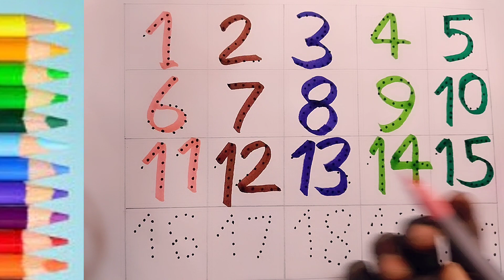123 number song | 1234 number counting | 1 se 20 Tak ginti English | learn 123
123 number song | 1234 number counting | 1 se 20 Tak ginti English | learn 123 |

Your query
abcdefg
English alfabet
English varnmala
Abcd rhymes
Abcd cartoons video
Abcd song for children
Alfabet Phonics song for children
Nursary rhymes
abcd
abcde
abcd alfabet
abcd song
abcd phonics
A for se badka Apple
Alfabet song
Alfabet Phonics song

एबीसीडी सॉन्ग
एबीसीडी फोनिक्स सॉन्ग
एप्पल वाला वीडियो

kids alfabet
kids channel

क_से _कबुतर